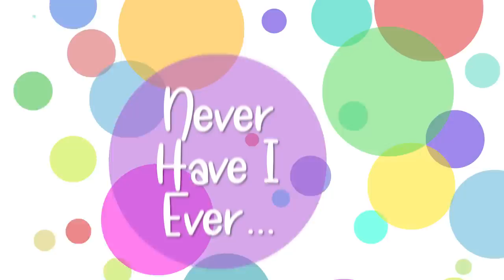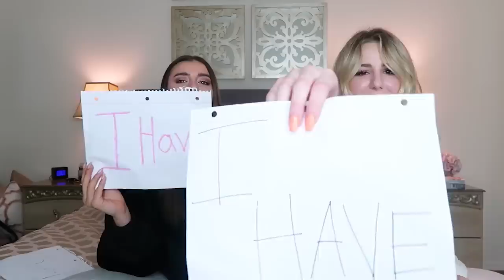Never Have I Ever ft. Kalani Hilliker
Hey guys! I can't believe it took us this long, but Kalani & I have finally filmed a collab! She is one of my besties & we had so much fun filming this video. I never thought I'd be this open on YouTube, but here I am spilling all of my secrets! Let's keep these between us.. hahah! Enjoy the video!

Girl On Pointe➜

Mars, PA 16046

I would not be where I am without you guys. You are the best. I love you all forever! Xoxo